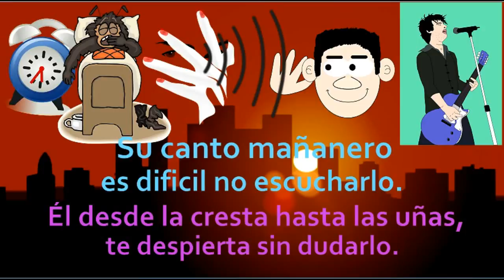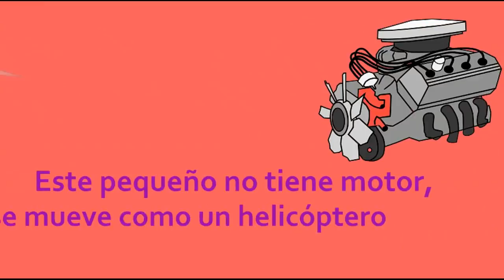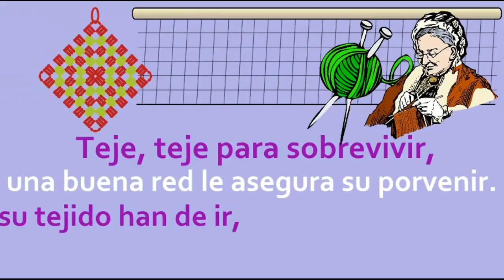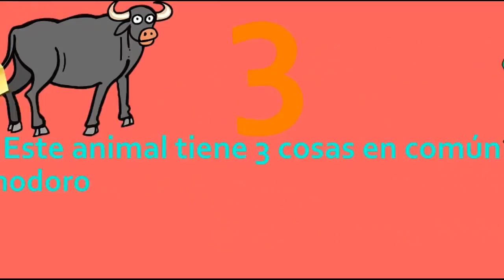adivinanzas sobre animales 10 adivina adivina adivina adivina cual es el animal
adivinanzas de animales. 2da parte. adivina adivinanza. Acertijos sobre animales. Las primeras son fáciles y las últimas son más difíciles. Adivinanzas 2017.